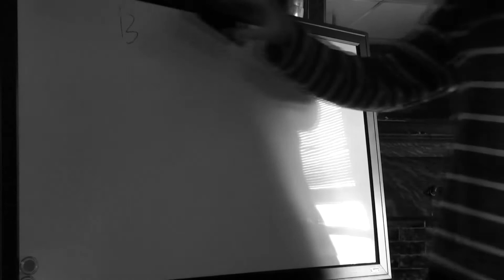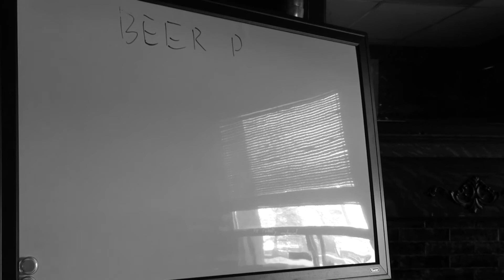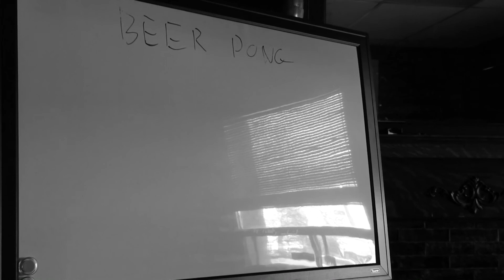K.L.B. - Paper Shredder (Music Video)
Paper Shredder📝